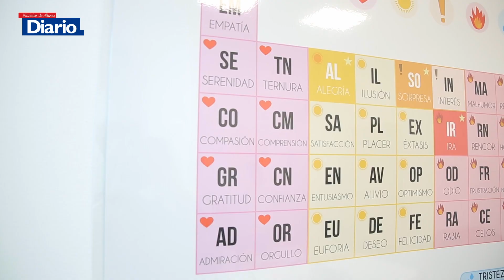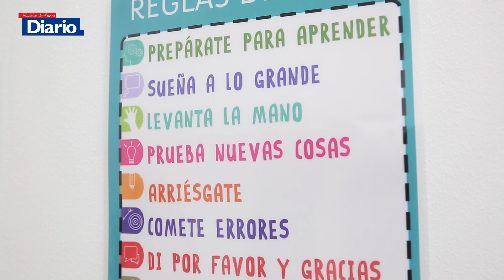Cuando el mundo está empeñado en algo, demuéstrale que igual se equivoca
Más o menos así se puede resumir la historia de Irati Arrastia Blanco. Y es que desde siempre tuvo clara su vocación y había soñado con trabajar con niños/as de diferentes edades y acompañarlos en su aprendizaje